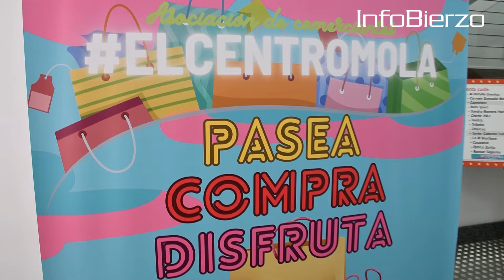Inauguración de la Fiesta de las Rebajas II en Ponferrada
Este viernes se ha inaugurado la Fiesta de las Rebajas del Centro Mola que reunirá 27 stands este fin de semana  en la Galería Pop Up de la calle Camino de Santiago número 6